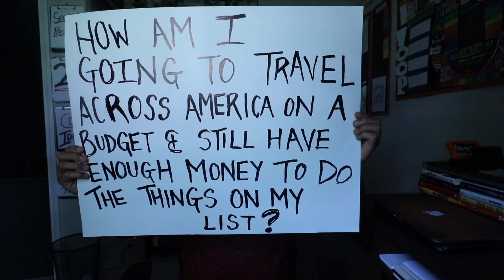I'm Moving...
If you want to exchange letters then I invite you to write to me: